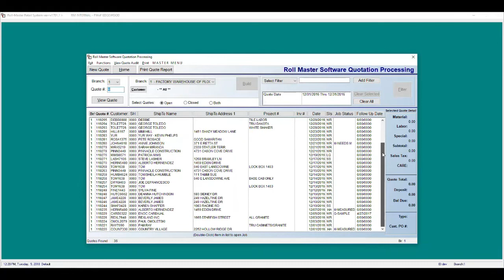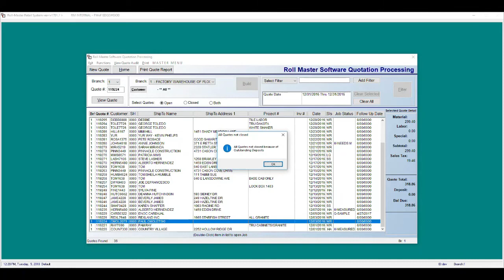Close All Quotes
The Close All Quotes feature in Quote Entry allows you to filter Quotes that need to be closed and then instantly Close All Quotes.